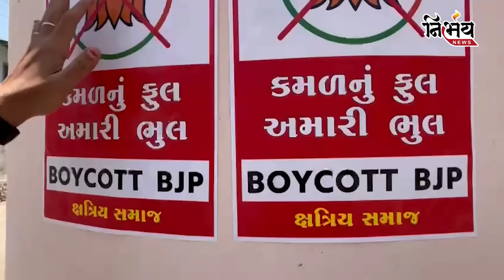Jamnagar ની ક્ષત્રિયાણીઓ રુપાલા મુદ્દે શું કહે છે Loksabha ની ચૂંટણીમાં કોના તરફી કરશે મતદાન